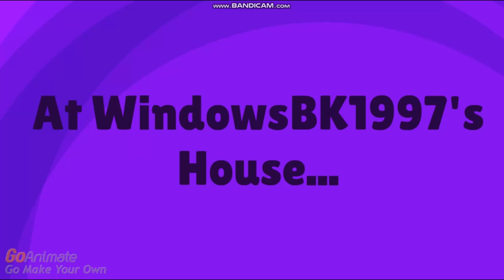Squirtle Wishes @WindowsBK1997 A Happy 26th Birthday And Gets Ungrounded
Happy 26th Birthday To @WindowsBK1997 !

Squirtle Wishes A Happy 26th Birthday To @WindowsBK1997 .